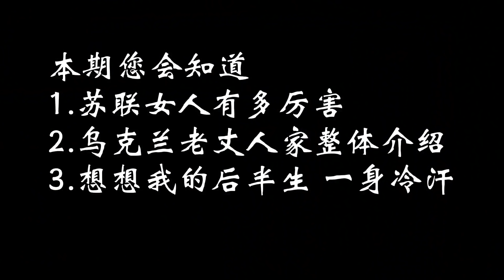烏克蘭丈母娘嚇壞中國姑爺！俄羅斯烏克蘭農村人家里大揭秘，到底誰更窮？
烏克蘭丈母娘把家裡僅有的好東西都給了中國姑爺！烏克蘭丈母娘的暴脾氣嚇壞所有人！斯拉夫窮人家大揭秘，您覺得和國內有啥區別？